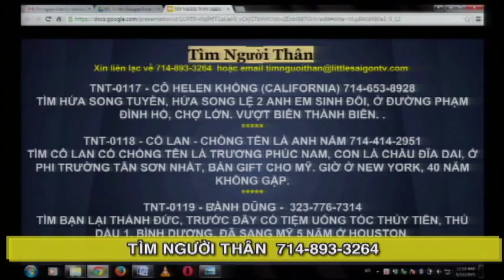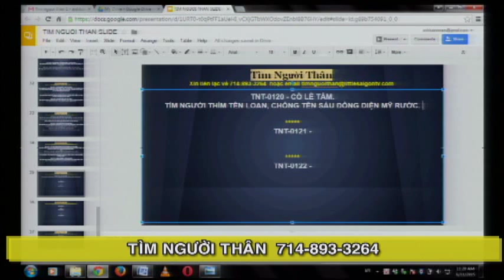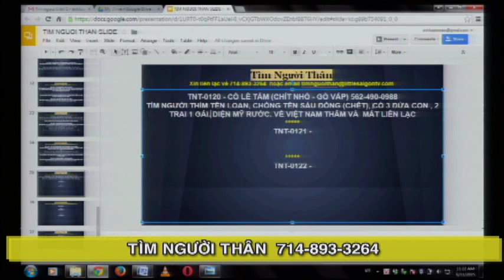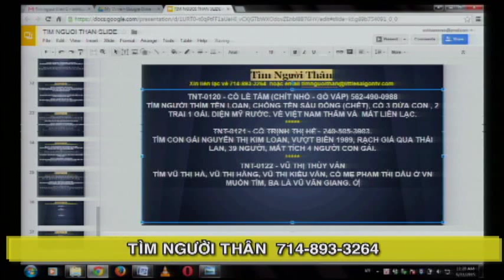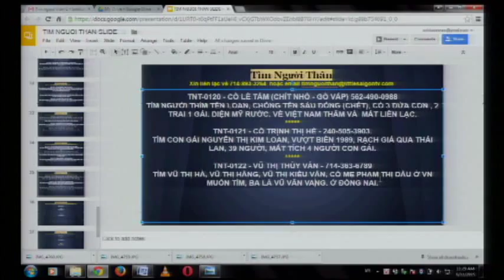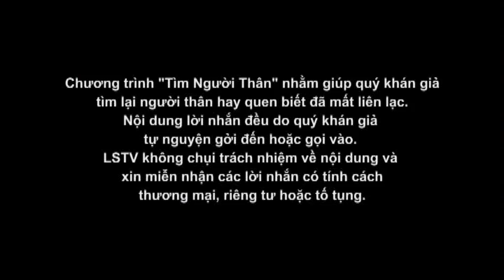TIM NGUOI THAN 2015 06 11 Part 2